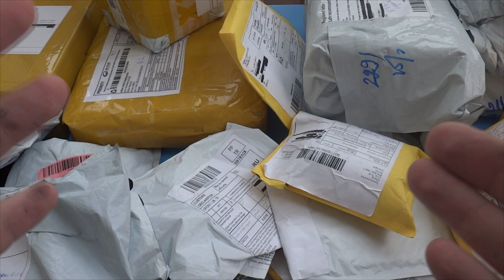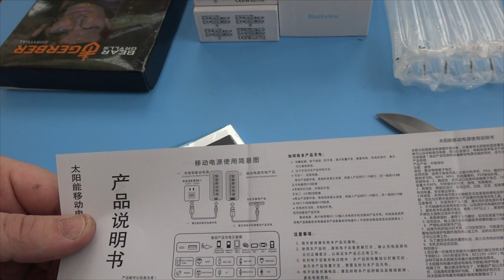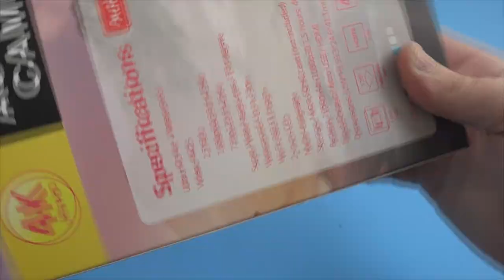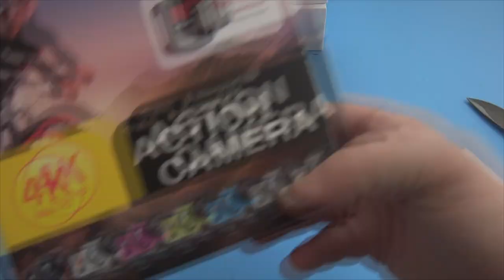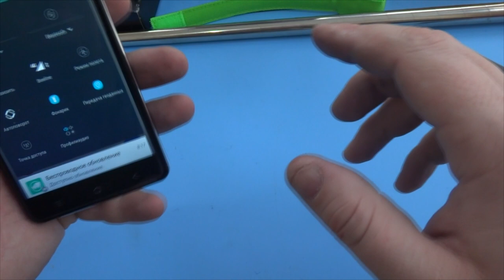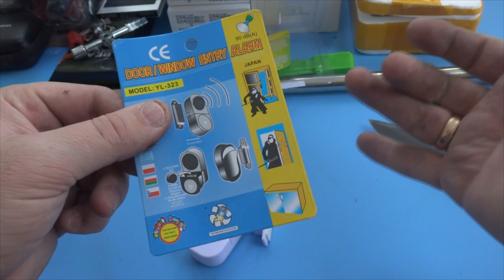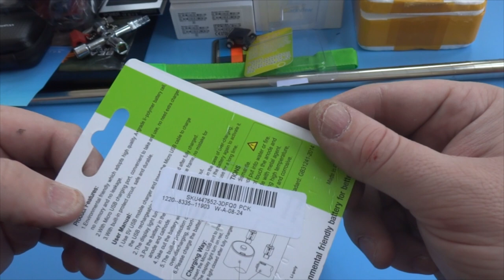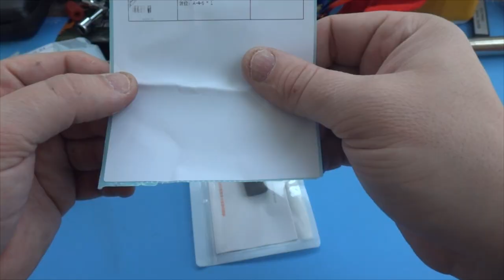Распаковка посылок с AliExpress - вторая в марте 2017 (МОРЕ ПОСЫЛОК)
➤ EKEN H9R в моем случае был взят набор №7 и к стандартному добавились: палка для себяшек, дополнительный аккумулятор, база для зарядки аккумулятора, кейс для камеры и аксессуаров.
➤ флеш-карта для камеры. Снималось без проблем, но на всякий случай лучше купить карты третьего поколения ✔ Жду ваши пожелания про какие моменты и\или особенности камеры хотите узнать.